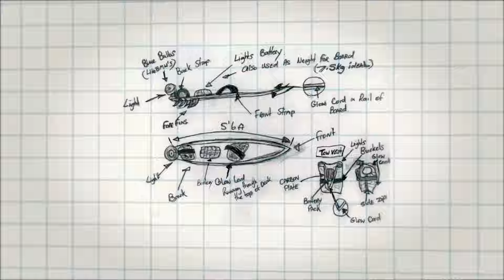Mark Visser Surfs Jaws at Night, But He's Not (Completely) Crazy - The Inertia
The first time we heard of Mark Visser, we were pretty sure he was nuts. The dude jumped out of an airplane to surf giant open ocean waves. He surfed Jaws at night. We caught up with him, and it turns out he's not actually insane. He's just getting after it.